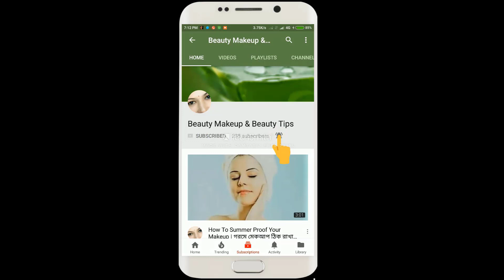মাস্ক পরে খোলার পর আপনার মেকআপ নষ্ট হয়ে যাচ্ছে? এই নিয়মে মেকআপ করলে নষ্ট হবে না। Chronic Makeup Tips